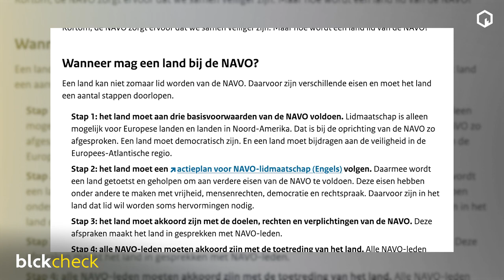blckcheck: Kan Turkije NAVO-toetreding van Zweden en Finland blokkeren?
De oorlog in Oekraïne heeft de verhoudingen in Europa op scherp gezet. Zweden en Finland hebben aangegeven toe te willen treden tot de NAVO, maar Turkije ligt dwars en gaat daar niet zomaar mee akkoord.

De Turkse president Erdogan zegt namelijk dat de twee landen onderdak bieden aan de verboden Koerdische Arbeiderspartij (PKK), de links-extremistische groepering DHKP-C en aanhangers van Fethullah Gülen, die volgens Ankara achter de mislukte militaire couppoging van 2016 zit. Klopt het dat Zweden en Finland alleen lid kunnen worden van de NAVO als Turkije daarmee akkoord gaat? Wij zochten het voor je uit.

Kijk ook naar blckbx today van vrijdag 20 mei, waarin redacteur Bas Reinierse toelicht welke politieke en strategische belangen er mogelijk nog meer een rol spelen in de opstelling van Turkije